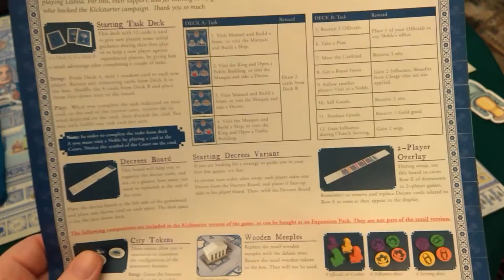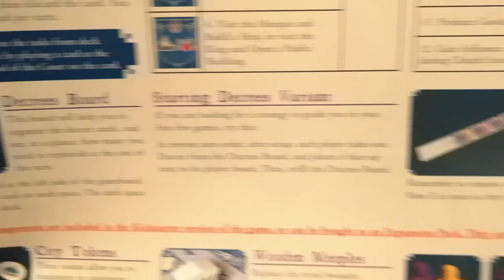#34 Lisboa: Setup di gioco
Setup di gioco di Lisboa per una partita a due giocatori.